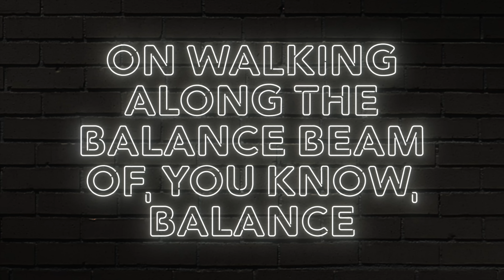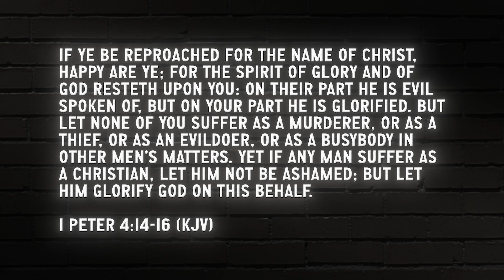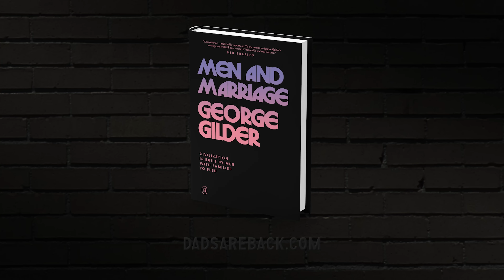On Walking Along the Balance Beam of, You Know, Balance | Doug Wilson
I take it as axiomatic that in times like ours it is necessary for faithful ministers of the gospel to be accused by the left of racism, misogyny, white supremacy, and puppy-kicking. If you are in ministry, and you are not accused of such things, at a bare minimum, you should start praying about it. “Lord, am I missing something?”

The other side of the same principle is that the accusations need to be a genuine slander. They need to be false.

So there it is in a nutshell. The accusations thrown at your head need to be piled up around your feet, and there should be a goodly amount of them, and when you look down you need to see a broken collection of lying oddments. So there are two parts to this. The accusations need to be thrown at you, and the accusations need to be false.